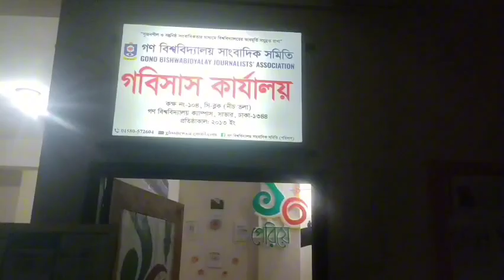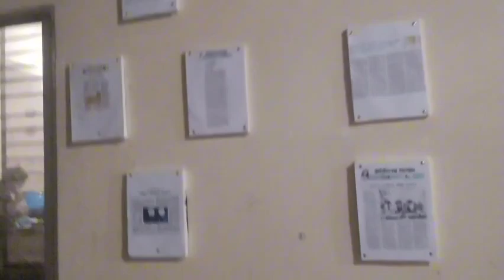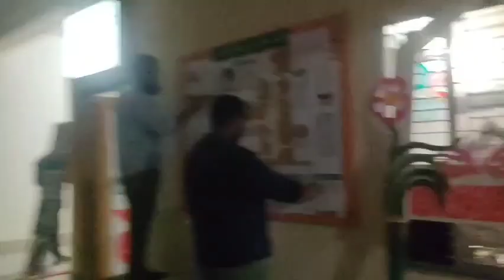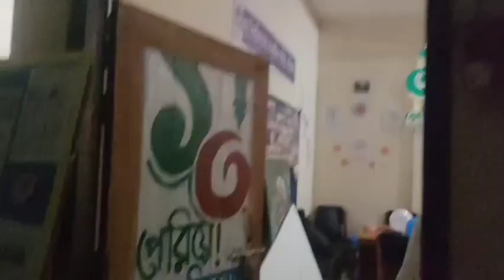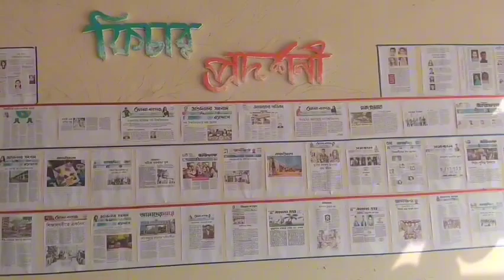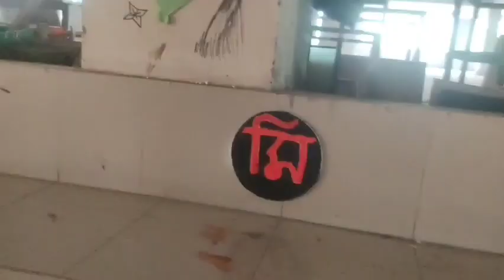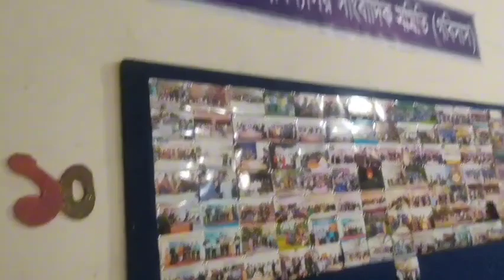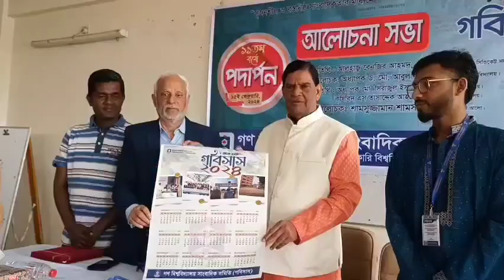গণ বিশ্ববিদ্যালয় সাংবাদিক সমিতির প্রতিষ্ঠা বার্ষিকীতে কাজ করছি আমরা সবাই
গবিসাস মানে গণ বিশ্ববিদ্যালয়ের সাংবাদিক সমিতি। আমি ছোটখাটো একজন সাংবাদিক। ক্যাম্পাস সাংবাদিক খিচড়াবে পরিচিত আমি কাজ করছি জাতীয় পত্রিকা দৈনিক  মানবজমিন, দৈনিক সংবাদ সারাবেলা এবং অনলাইন ইংরেজি পোর্টাল  The Dhaka Diplomat. আজ গণ বিশ্ববিদ্যালয় সাংবাদিক সমিতির ১১তম প্রতিষ্ঠা বার্ষিকী, আর সেই কারণে রাতভর কাজ করছি আমরা সকলেই। এখানে আছে আমার সিনিয়র, জুনিয়র এবং আমার সহপাঠিরা মানে বন্ধু-বান্ধবী। সবাই কাজ করছি প্রোগ্রামের জন্য যাতে খুব সুন্দর একটা অনুষ্ঠান সম্পন্ন করতে পারি। আজ খুব সুন্দর একটা প্রোগ্রাম শেষও করেছি আলহামদুলিল্লাহ। আমাদের এখানে অতিথি হিসেবে এসেছিলেন ঢাকা-২০ আসনের সংসদ সদস্য বেনজির আহমেদ এবং প্রথম আলোর শামসুজ্জামান শামচ ভাই। আরো ছিল আমাদের উপদেষ্টারা মানে সাংবাদিক সমিতির পূর্বে যারা সংগঠনের কাজ করে গিয়েছিল তারা।
সবাই দোয়া করবেন যাতে আমি আরো উপরের দিকে যেতে পারি এবং তার সাথে সাথে youtube টাকেও যেন দাড়া করাতে পারি। আপনাদের দোয়া এবং আশীর্বাদে আমি অনেক দূর যেতে পারবো তার জন্য দরকার হবে আপনাদের সাপোর্টের অবশ্যই আমাকে সাপোর্ট করবেন।

There are many talented people around us, but we want to showcase their talent to you. We will regularly upload videos on this Facebook Page . You must give your opinion. If you feel that any role in our video has been violent, please let me know so I can be aware of it.

* ANTI-PIRACY WARNING*
This content is Copyright to Channel Name :
Afsana Mizan Mimi Vlogs